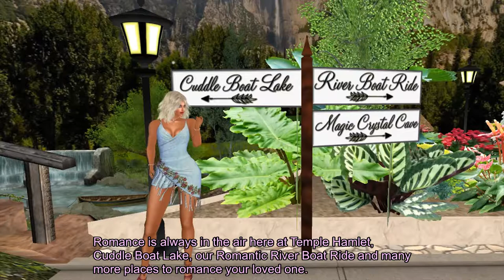temple hamlet 6